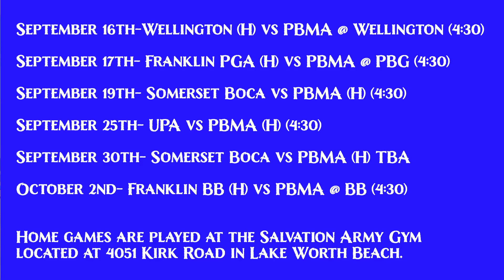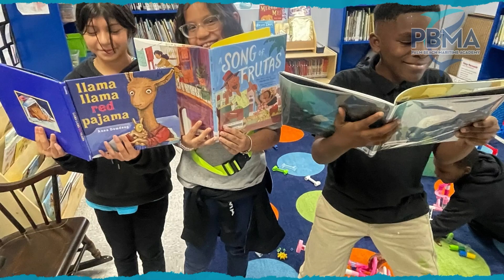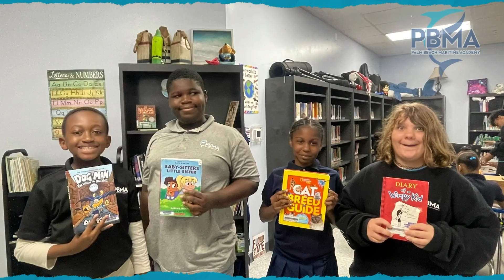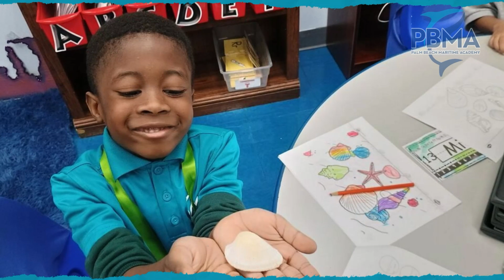PBMA Weekly Update for the Week of September 13th, 2024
🌟 The PBMA Weekly Update with Mrs. Cooper - Sept 13, 2024 🌟

Get ready for exciting events coming up at PBMA! 📸 Fall Picture Day is Sept. 27th, so make sure your uniform is ready. We also have Astro Family Skate Night on Oct. 10th at 6PM—don’t miss it! 🛼👨‍👩‍👧‍👦 Plus, free eye exams from the Florida Heikem Vision Van! 👓

Congrats to our Girls' Volleyball Sharks for a hard-fought match! 🏐 Let's cheer them on for their next game! 🦈

Lots happening in STEM, Art, and Maritime Science—learning with Legos, Skittle experiments, and more! 🔬🎨

👉 Don't forget to send in your fundraiser envelopes by Sept. 17th and sell 8+ items for a spot at our double chocolate fountain party! 🍫

PBMA integrates maritime studies and marine science with the Florida Standards through a variety of hands-on experiences designed to interest all types of learners and to facilitate learning across the curriculum. The school is rooted in literacy and we work with students both individually and in small groups to facilitate mastery of the standards.